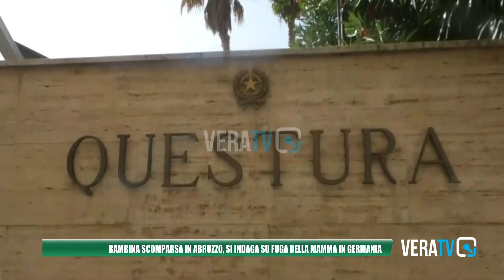Bimba scomparsa nel Chietino, forse portata in Germania dalla mamma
La piccola di 8 anni era stata affidata agli zii dopo arresto dei genitori